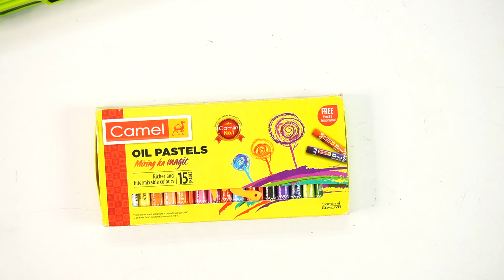amazing stationery collection of nobitya, unicorn, hello kitty, doreamon pencil box